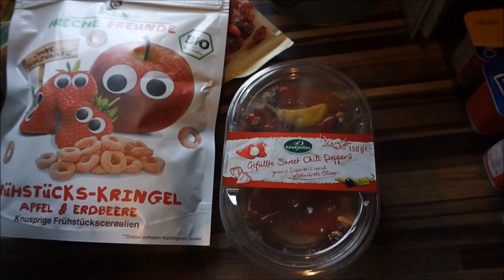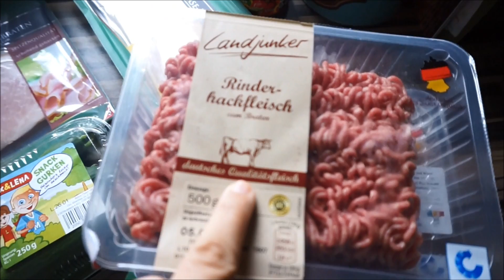Food Haul Juli 2016 ► Familien Einkauf ► Wochen Einkauf | Nickisbeautyworld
Hey ! Heute kannst du dir einen neuen Food Haul von uns anschauen. Viel Spass !

Mein Equipment:
ich filme mit der Canon Eos 100d
Mein Camcorder
Mein Handy
mein Stativ
meine Softboxen

eure Nicki